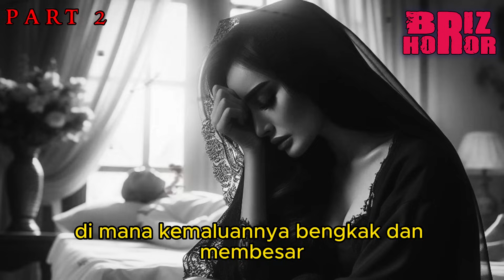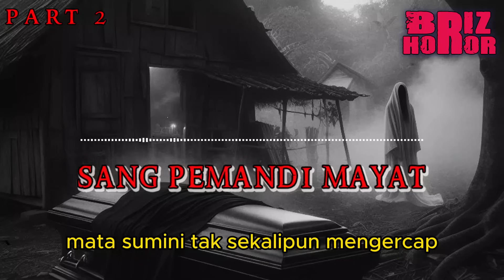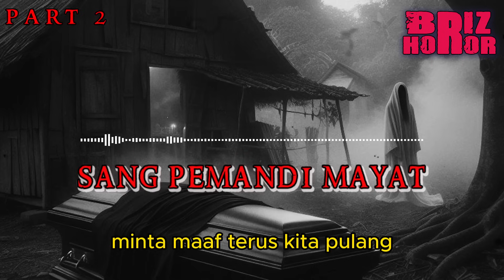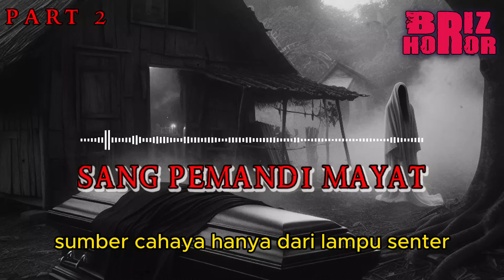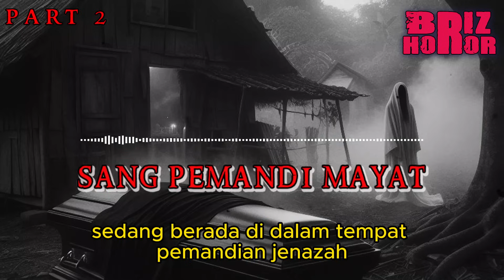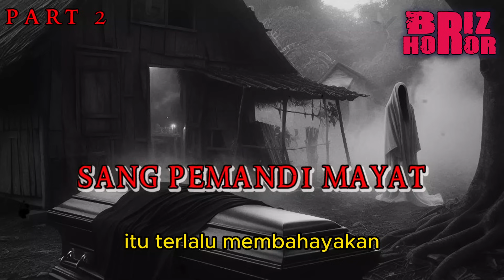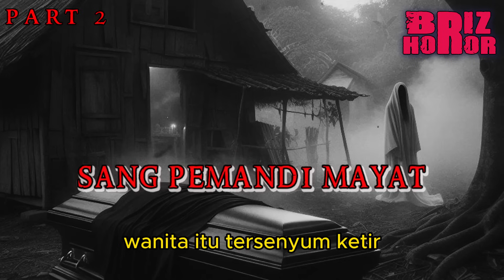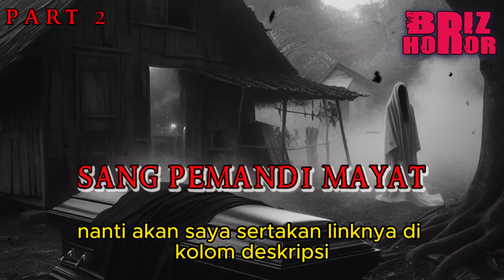SANG PEMANDI MAYAT ❗ PART 2 : PERMINTAAN MAAF SANG MAYIT - CERITA HOROR TERBARU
Mandiin Mayit by Dewi Jambi

Buat temen temen  yg punya pengalaman pribadi ataupun pernah mendengar pengalaman pribadi org terdekat kalian dan pingin bgt dibawain ceritanya sama mimin Briz Horor

BRIZ HOROR

 Baru saja kami meletakkan bokong di lantai rumah itu, terdengar sirine ambulans memekakkan telinga.
Sontak orang-orang yang sedang duduk tenang berdiri dan melihat ke arah luar. Suara tangis pun tak terbendung dari dalam saat orang-orang berpakaian putih keluar dari dalam mobil ambulans dan mengangkat mayat dengan tandu.
Aku masih terus memegangi ibu, Ibu lalu dibawa ke arah belakang dengan si tuan rumah beserta aku dan juga Mbak Lastri.
Ternyata kami dibawa ke tempat pemandian mayat, di mana bilik bambu yang menjadi alas.
Sembari menunggu mayat masuk, aku memperhatikan cara orang-orang itu membuat tempat pemandian yang seadanya, hanya dari beberapa kain panjang yang disatukan.
Aroma jeruk purut pun sangat menyengat, membuatku sedikit menahan gemuruh di dada. Ya, aroma jeruk purut identik dengan bau mayat, menurutku.
Bunyi gemerusuk di luar membuatku mengerutkan kening. Ada apa sebenarnya di luar? kenapa mayat lama sekali masuk padahal jaraknya hanya beberapa langkah saja?

horor,misteri,podcast horor,podcast misteri,kisah horor,kisah misteri,fakta sejarah,briz berita mistiz,briz,prasodjo muhammad,riyan agus widodo,radiohoror,ombriz,rjl,tatarpakuanalam